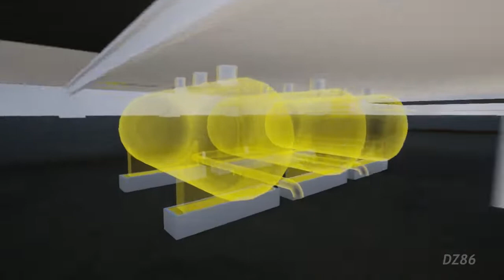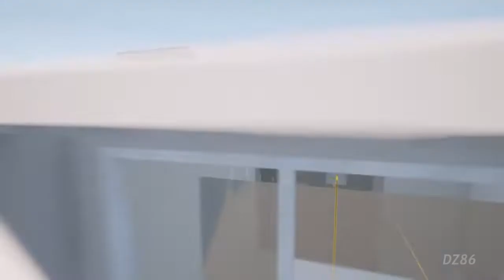Good Energy to the Corner of Nusantara - PGN - Gas Pipeline Concept Illustration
Gas Pipeline Concept Illustration - For PGN Project
"Good Energy to the Corner of Nusantara"

Softwere Use :
Autodesk Revit, Sketch Up, Rhino Cheross, Grasshoper,  Unreal Engine 4